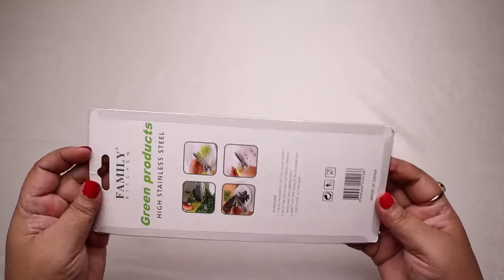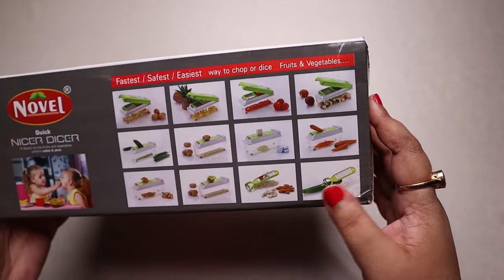5 बेहतरीन किचन प्रोडक्ट्स / Honest Review of Kitchen Products / Make Your Work Easy in Kitchen